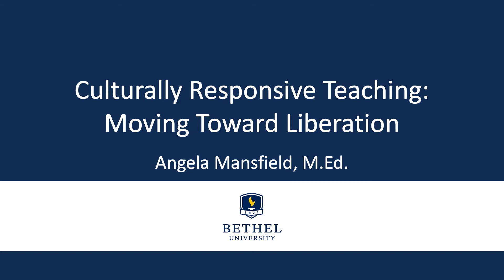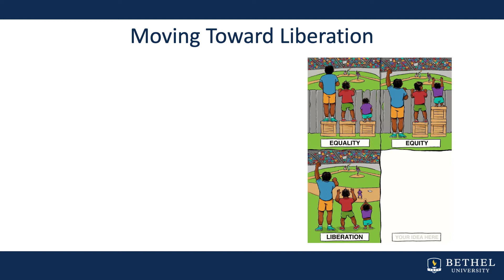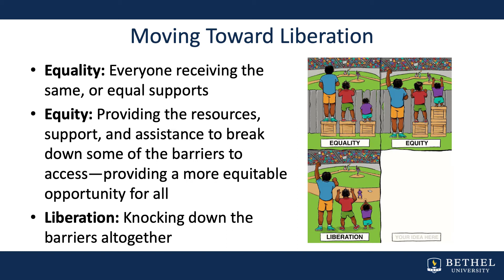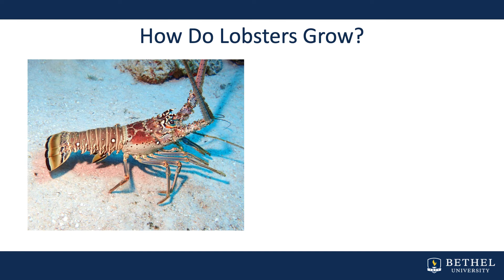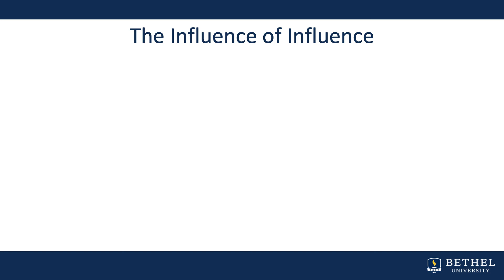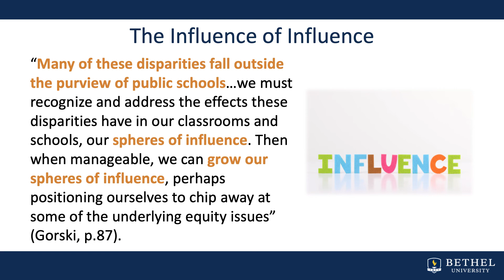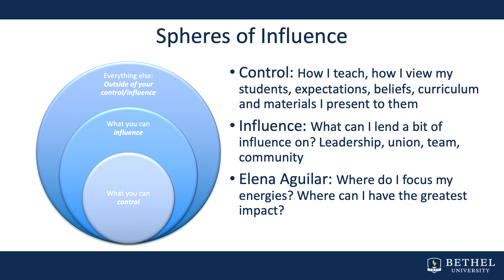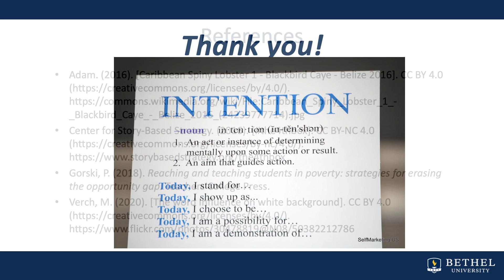Moving Toward Liberation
By Angela Mansfield, MEd
(2021, July 17) Moving toward an understanding of equity in service of liberation--for the students we serve and for ourselves as educators.

TEAC732 Culturally Responsive Teaching
Education
Graduate School
Education K-12 (M.A.)
Graduate School
M.A. Education K-12
Angela Mansfield
Culturally responsive instruction, equity, liberation